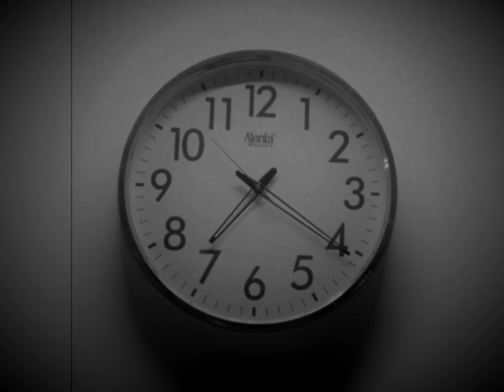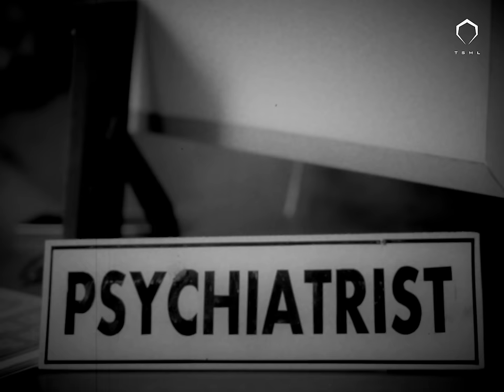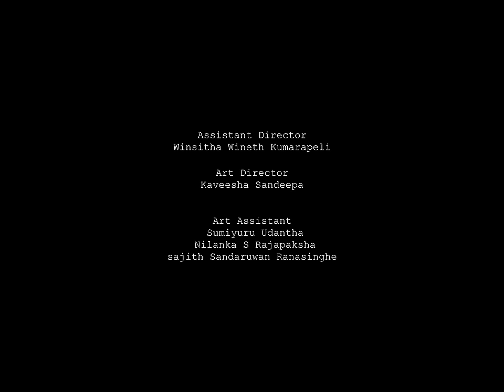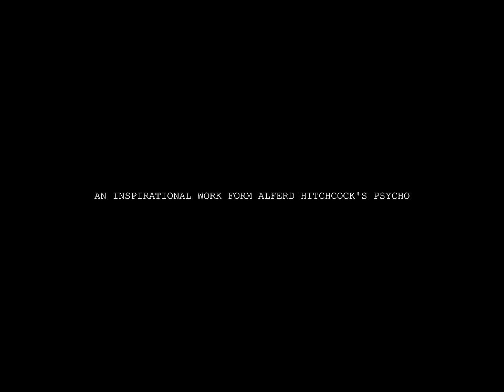The Guest ( Short Film 2023 )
The Guest has arrived.

The Supreme Media League presents The Guest,  directed by Anushka Rasanjana De Silva starring Dr. Susitha Ruwan & Rebecca Dilrukshi

The Guest is produced by Chamini Mirandu, Udith Rajapaksha and Roshitha Vihanga. The Screenplay is by Anushka Rasanjana De Silva. The cinematography is by Amayuru Withanage. Both Editor & colorist are Akila Shamendra.Music,sound design & mixing is by Tharindu Madhawa Thotagamuwa

Joining director Rasanjana behind the camera are assistant director Winsitha Wineth Kumarapeli, art director Kaveesha Sandeepa, art assistants Sumiyuru Udantha,Nilanka S. Rajapaksha,Sajith Sandaruwan Ranasinghe, camera assistant Sithumina Gunathilaka,Lighting by Geethananda Serasingha,
Madusanka Piris, Isuru, Make-up by Randika Trishan, poster and cover designs by Saumya Liyanage and Nipun Dinanjana and subtitles by Hasitha Madushan.

Copyright Warning:

This short movie, including all audio and visual content, is the intellectual property of The Supreme Media League.

This work is protected under Sri Lankan copyright law, including the Intellectual Property Act No. 36 of 2003, as well as international treaties and conventions such as the Berne Convention for the Protection of Literary and Artistic Works and the Agreement on Trade-Related Aspects of Intellectual Property Rights (TRIPS). These laws and treaties provide for the protection of various forms of intellectual property, including copyrights and related rights.

By uploading this short movie to YouTube, The Supreme Media League grants YouTube the non-exclusive right to display, reproduce, and distribute this work on its platform for the purpose of promoting the video and the YouTube platform, in accordance with Sri Lankan copyright law and international treaties and conventions.

Any third-party content used in this short movie, including music, images, and footage, has been appropriately licensed or used under fair use, in accordance with Sri Lankan copyright law and international treaties and conventions. The Supreme Media League does not claim ownership of any third-party content used in this work.

If you have any questions or concerns regarding the copyright of this short movie, please contact TSML. Thank you for respecting our intellectual property rights, as well as the laws and regulations of Sri Lanka and the international community.

More Tsml

Follow TSML Inc. on Facebook
Follow TSML Inc. on Instagram